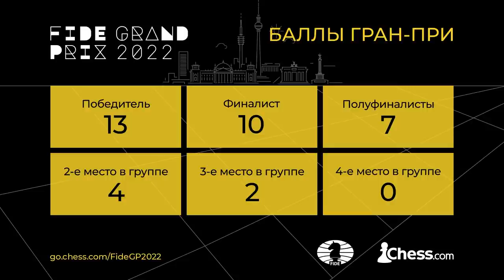Момент истины | Аронян - Накамура: финал Гран-При ФИДЕ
🎙 Александра Костенюк @ChessQueen сделала обзор ответной партии финала Гран-При ФИДЕ